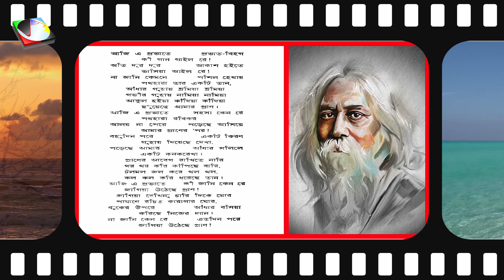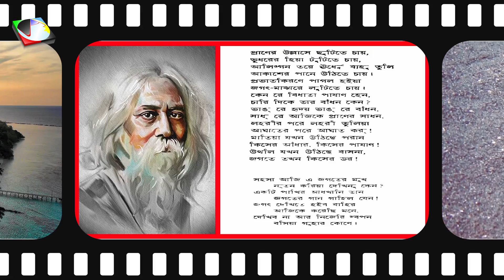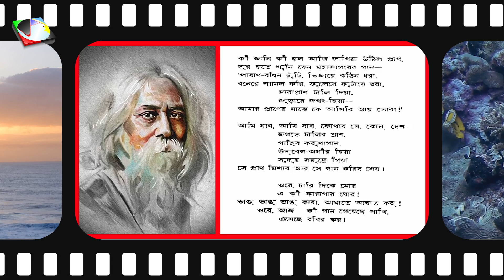নির্ঝরের স্বপ্নভঙ্গ # রবীন্দ্রনাথ ঠাকুর # Foysal Aziz's Recitation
কবিতা : নির্ঝরের স্বপ্নভঙ্গ (Poem : Nirjhorer shopnovongo)
কবি : রবীন্দ্রনাথ ঠাকুর (Poet : Rabindranath Tagore)
আবৃত্তি : ফয়সাল আজিজ  (Recitation : Foysal Aziz)

আজি এ প্রভাতে   প্রভাতবিহগ
কী গান গাইল রে!
অতি দূর দূর        আকাশ হইতে
ভাসিয়া আইল রে!
না জানি কেমনে    পশিল হেথায়
পথহারা তার একটি তান,
আঁধার গুহায় ভ্রমিয়া ভ্রমিয়া
গভীর গুহায় নামিয়া নামিয়া
আকুল হইয়া কাঁদিয়া কাঁদিয়া
ছুঁয়েছে আমার প্রাণ।
আজি এ প্রভাতে রবির কর
কেমনে পশিল প্রাণের 'পর,
কেমনে পশিল গুহার আঁধারে
প্রভাত-পাখির গান।
না জানি কেন রে এতদিন পরে
জাগিয়া উঠিল প্রাণ।
জাগিয়া উঠেছে প্রাণ,
ওরে উথলি উঠেছে বারি,
ওরে প্রাণের বাসনা প্রাণের আবেগ
রুধিয়া রাখিতে নারি।
থর থর করি কাঁপিছে ভূধর,
শিলা রাশি রাশি পড়িছে খসে,
ফুলিয়া ফুলিয়া ফেনিল সলিল
গরজি উঠিছে দারুণ রোষে।
হেথায় হোথায় পাগলের প্রায়
ঘুরিয়া ঘুরিয়া মাতিয়া বেড়ায়,
বাহিরিতে চায়, দেখিতে না পায়
কোথায় কারার দ্বার।